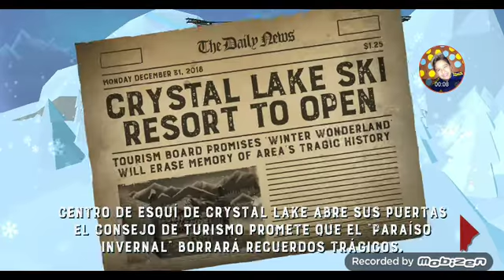Friday The 13 Killer Puzzle - Episodio 3: Invierno Asesino (TheCiro) 🔪🔪🥶🥶❄️❄️